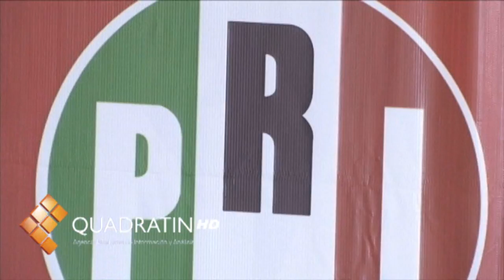No existe en el PRI ningún caso similar a JC Godoy: Fernando Moreno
MORELIA, Mich., 12 de septiembre de 2011.- El delegado en Michoacán del Comité Ejecutivo Nacional del PRI, Fernando Moreno Peña,  afirmó que en la lista de los aspirantes del Revolucionario Institucional a las alcaldías y diputaciones no existe ningún caso similar al del ex perredista Julio César Godoy Toscano.